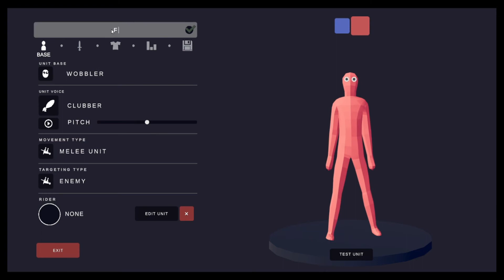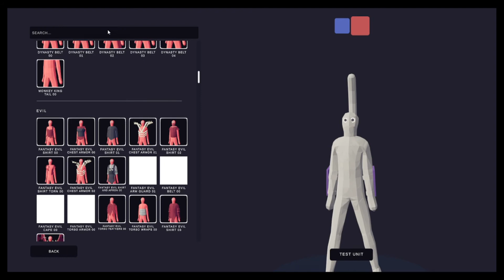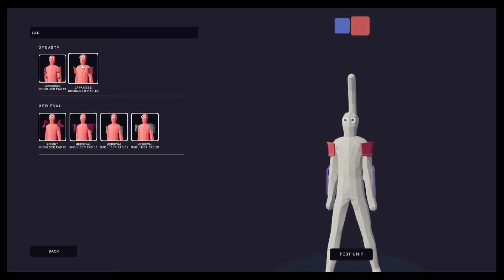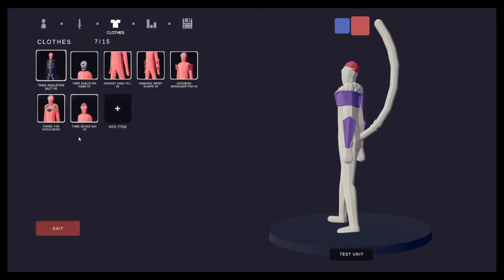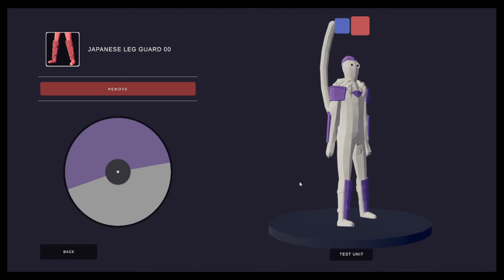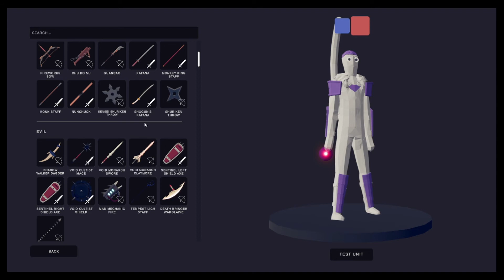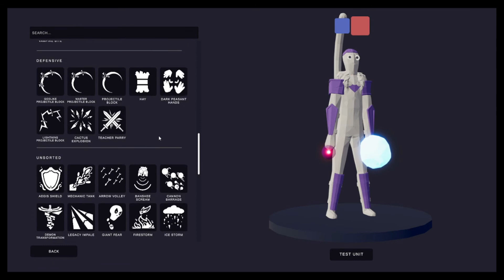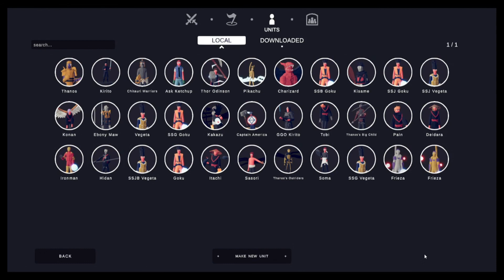Frieza in TABS!! Broly movie in 2 more episodes!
Blue Bird Freestyle:
Prod. By Origami
VIDEO CREDIT: Arita